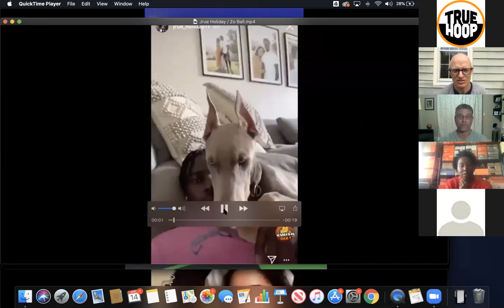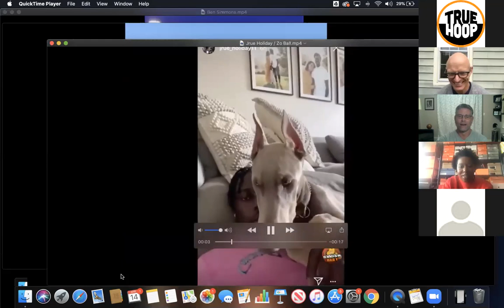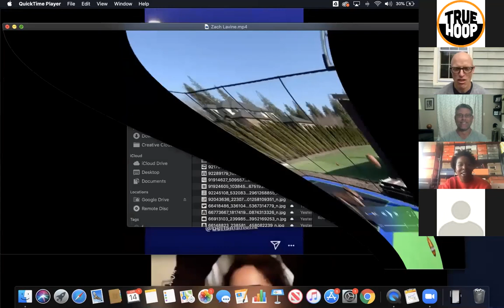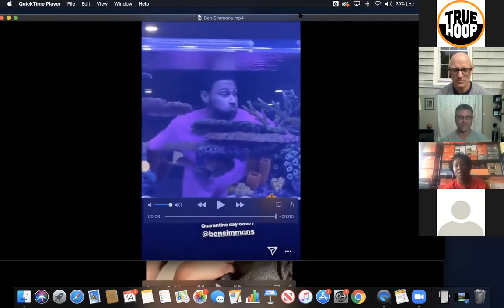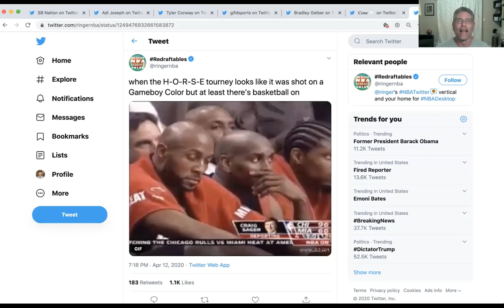BRING IT IN: Adena Jones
Today on BRING IT IN special TrueHoop correspondent Adena Jones reports on what NBA players have been up to during the lock down.

Then David Thorpe and Henry Abbott trade theories with her about why the NBA HORSE game ended up being such a disappointing debacle, and what kinds of innovations will come from the coronavirus.